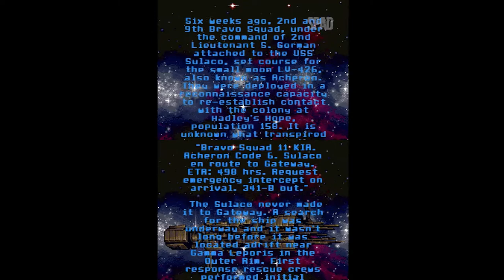ALIENS Infestation (Nintendo DS)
TÍTULO: Aliens - Infestation
GÊNERO: Metroidvania
DESENVOLVEDOR: WayForward Technologies, Gearbox Software
DISTRIBUIDORA: Sega
DATA DE LANÇAMENTO: 2011